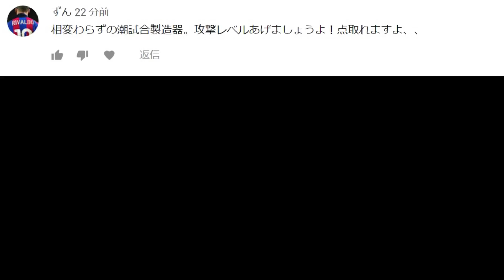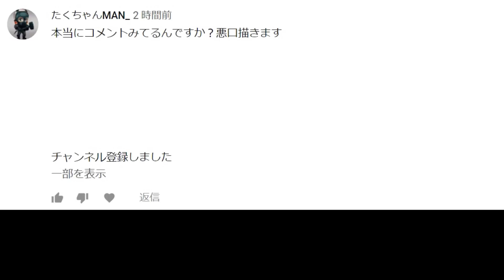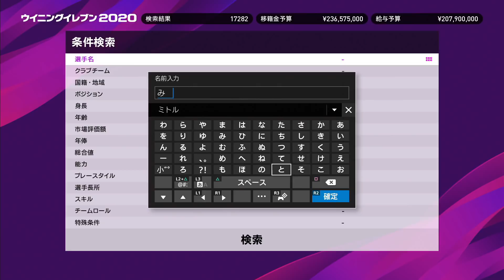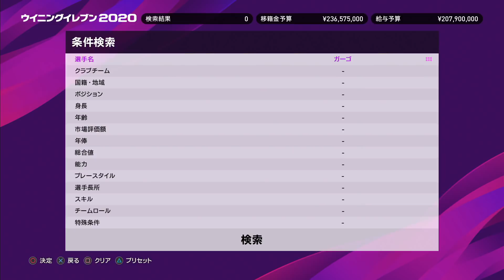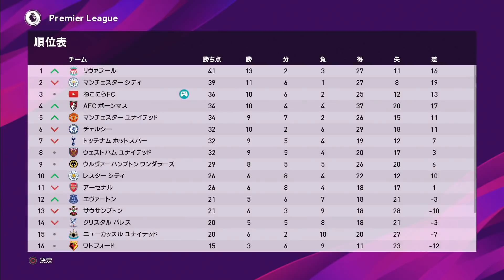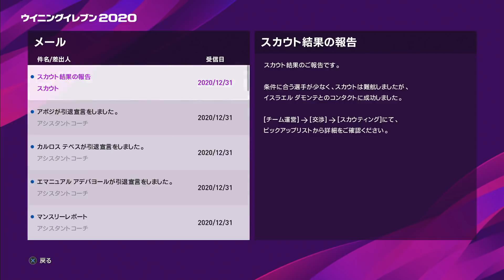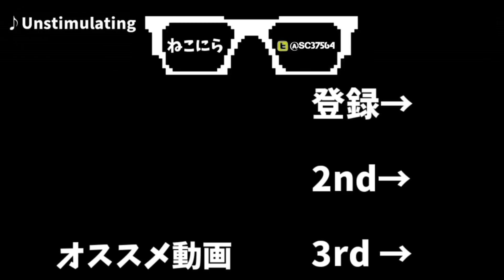【ウイイレ2020】☆たぶん神回☆31歳以上のおじさん選手だけを集めてマスターリーグ優勝目指す☆#35 【ウイニングイレブン2020】Winning Eleven